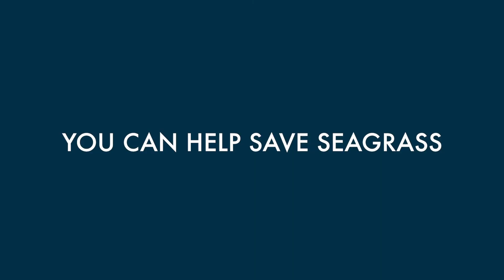What is Seagrass?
Have you ever heard of seagrass? Grass, in the sea? 🌱🌱🌱
Watch our video to find out more about this superhero Ocean plant, then head to our website to find out how we’re fighting to protect and restore this vital Ocean habitat.